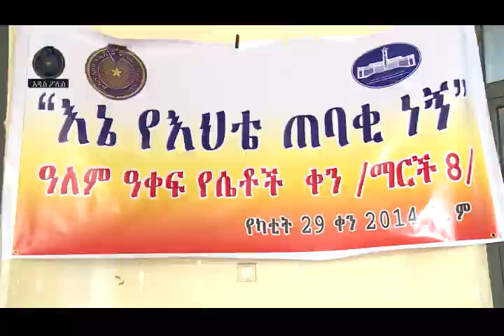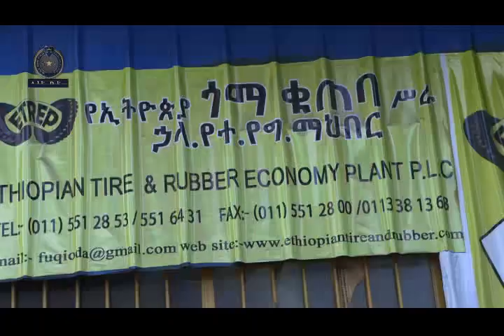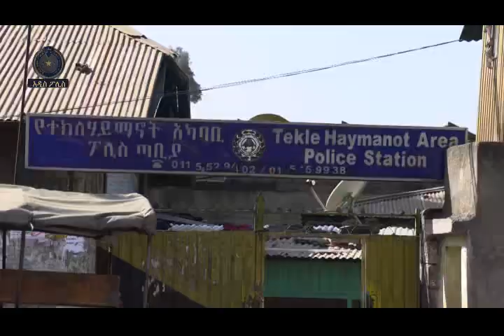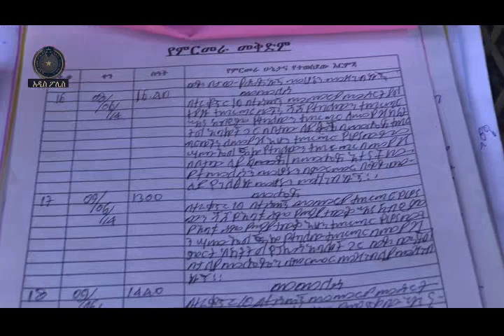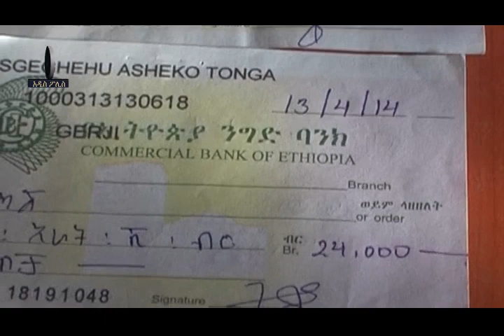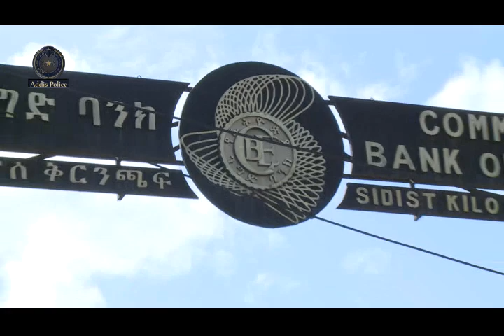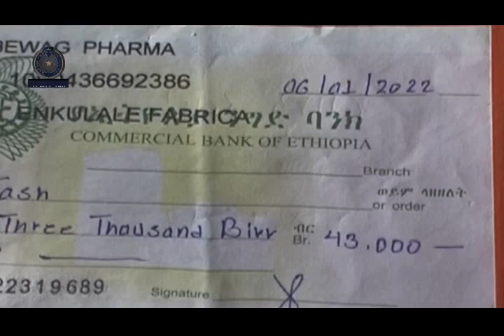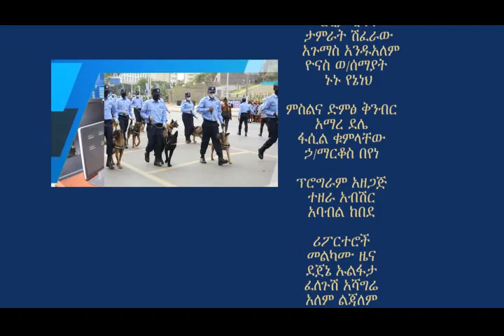Addis Ababa Police news and Program 03 07 2014